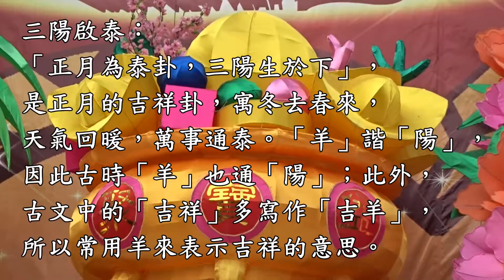三洋啟泰 - 維園花市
三陽啟泰：
「正月為泰卦，三陽生於下」，
是正月的吉祥卦，寓冬去春來，
天氣回暖，萬事通泰。「羊」諧「陽」，
因此古時「羊」也通「陽」；此外，
古文中的「吉祥」多寫作「吉羊」，
所以常用羊來表示吉祥的意思。